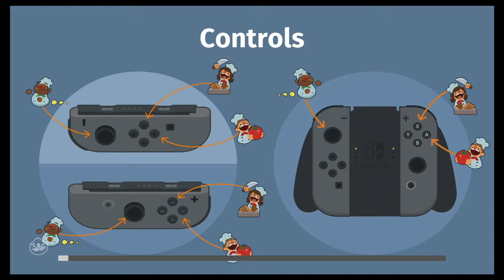Overcoked! - Part 08 - Serving up the Mushrooms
We hit up several levels to fulfill 3 stars, including an old RAT one.